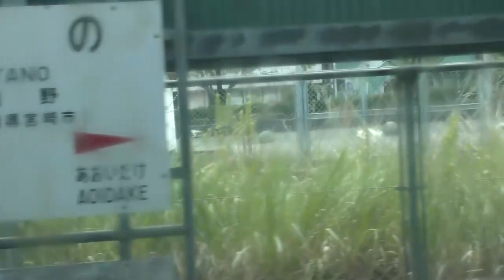日向の里山を走るローカル線に乗ってみた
ＪＲ九州　日豊本線　田野⇒餅原